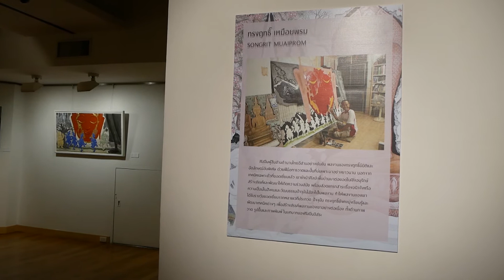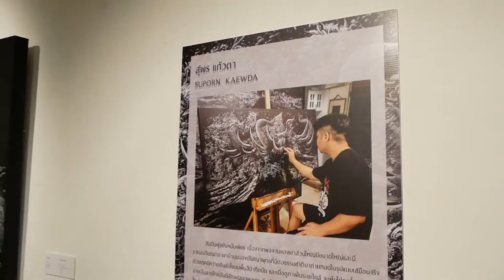Check-in intrend Ep.28